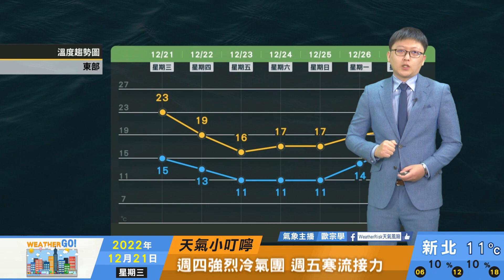2022/12/21 明強烈冷氣團 週五寒流接力 週末前水氣少 乾冷天氣型態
明強烈冷氣團 週五寒流接力
週末前水氣少 乾冷天氣型態
各地晴到多雲 花東偶短暫雨
北部全天寒冷 中南部溫差大